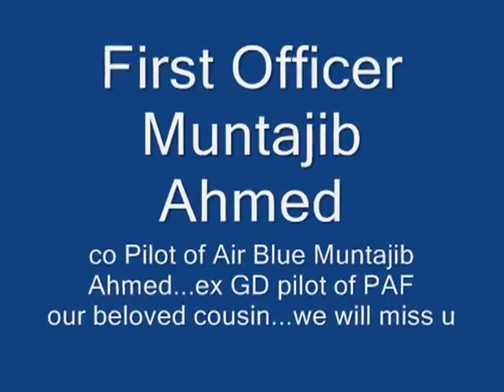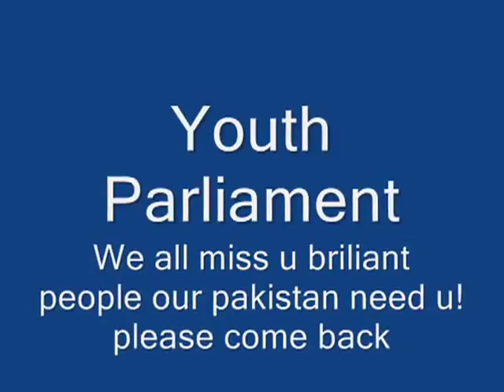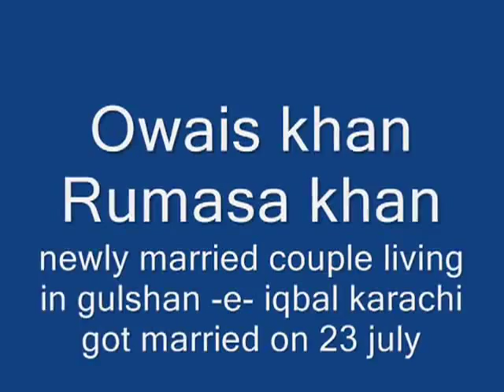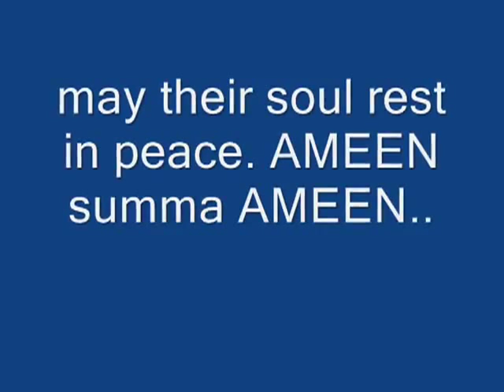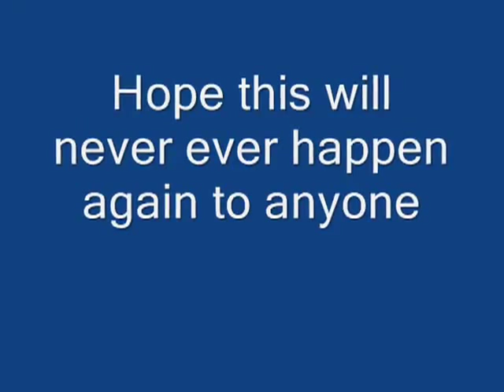Air Blue Crash (Islamabad)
A tribute to the passengers of the plane of Air Blue which was crashed on 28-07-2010 at Margalla Hills (Islamabad). My Allah give all of them Rest In Peace and give courage to their family members (Aameen).